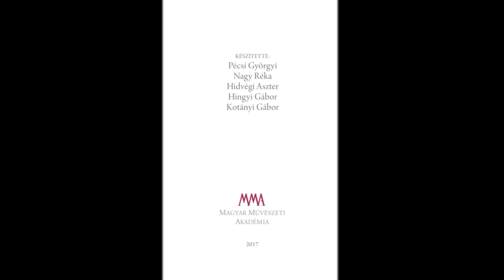Ágh István: Keseredik a föld héja - a költő előadásában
Felvétel: 2017. június 15.
MMA, 2017